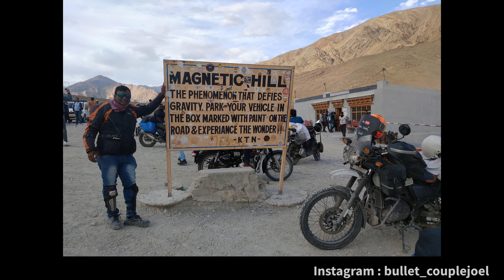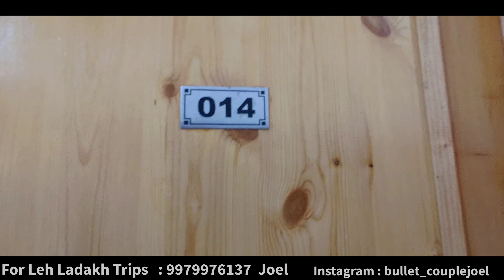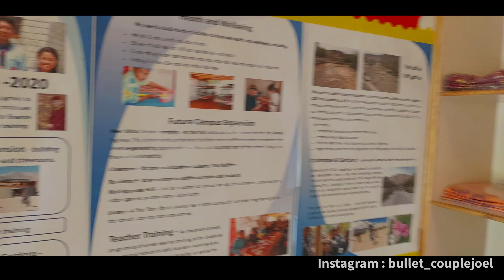Part 4 | Kargil to Leh Gujarat to Leh Ladakh Road Trip 2022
This video is all about our trip from Gujarat to Leh Ladakh on motorcycle or bikes.
Bikes are Royal Enfield bullet , Himalayan , Royal Enfield meteor , bajaj Vikrant 150cc pulsar  etc .